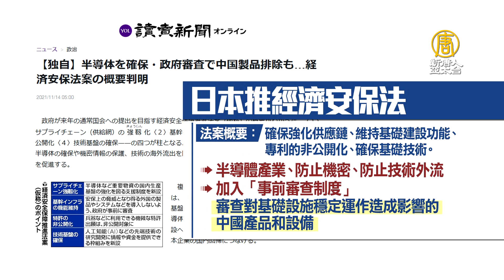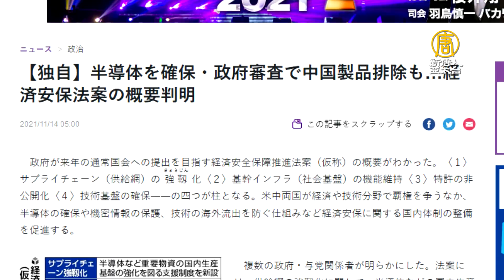日推經濟安保法 日媒：保護半導體、排除中國敏感設備